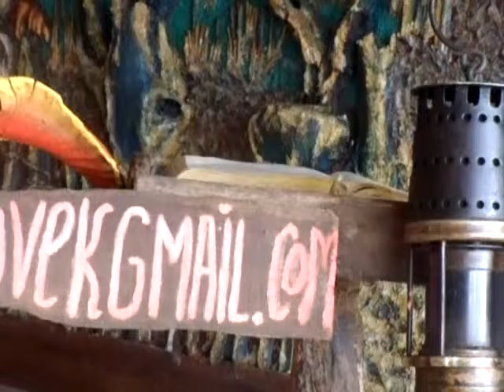Man of God-Idi u toj sili (Part 1.)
Knjiga o Sudijama,6.gl. objava Anđela Gospodnjeg Gedeonu da ide utoj sili sili Reči.anđeo Gospodnji još jedna teofanija njednog Boga,kako možemo razumeti istinu o jednome Bogu.